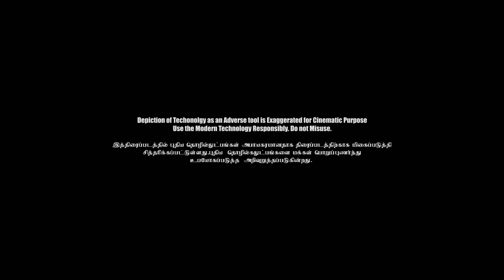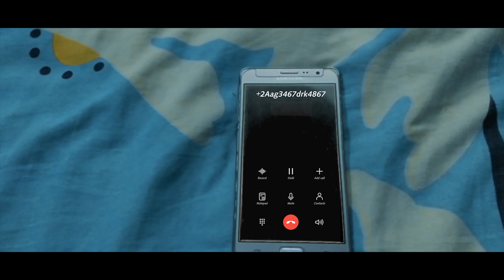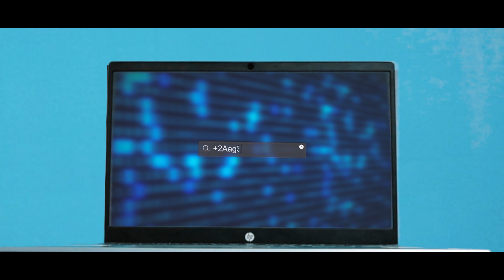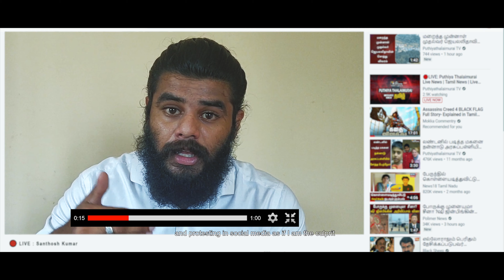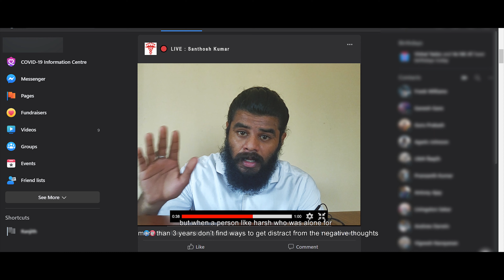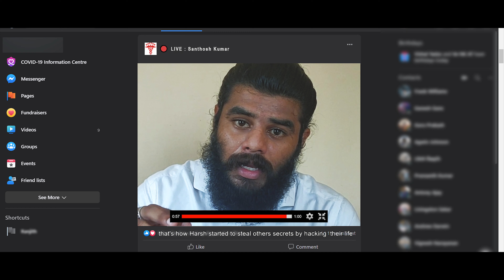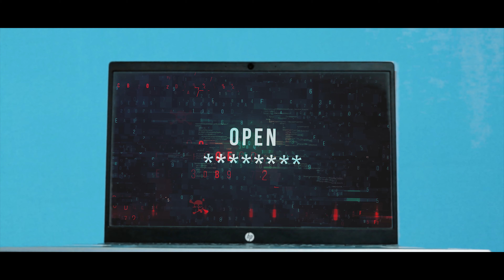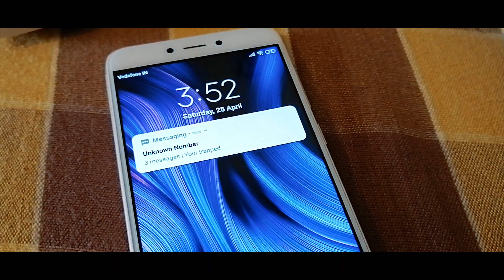THULAIVAN - One Level Up | Tamil Short Film with English Subtitles | an AADIL film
Hello audience, here we present you our 15th short film.

It is a NON - PROFITABLE film.

Producer
Lost Film Production

Executive & Co-Producer
RK Studio

Aadil

Cast
Adithya Prasad
Pavithran. J

Cameos
Naveen Kumar
Rithun. U
Prem Kishore

Casting
Saravana Sudan

Dubbing Artist
Niranjan. S

Asst. Cinematographer
Rahul Raj. U

Tamil Typing
Meena Ramesh

Music
Hacked - Theme Music
Secession Studios
AShamaluevMusic

Film Edit, VFX, SFX & DI
Ranjith Kumar

Media Partner
DJM Productions
WISKEY MEDIA
LCA ENTERTAINMENT